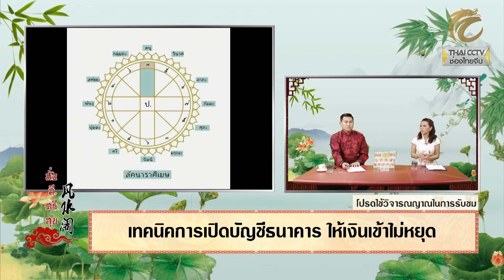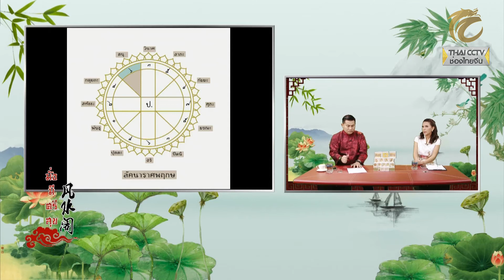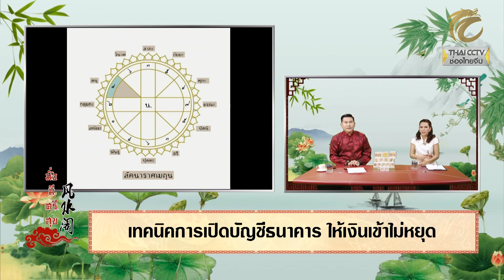มั่งมีศรีสุข EP.189 (1/3) เทคนิคการเปิดบัญชีธนาคารให้เงินเข้าไม่หยุด โดย อ.ดาริณ ดารากุล